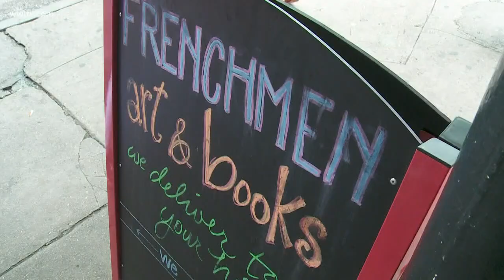Brass band incident with NOPD starts conversation to find Frenchmen Street solutions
"I love the music, but I'm the only person that allowed them to play on this corner," said David Zalkind, owner of Frenchmen Art and Books.